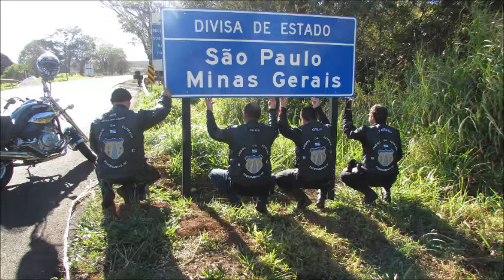uma pequena omenagem a os irmaos motociclistas com todo o meu carinho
e com esta turma de irmaos que passo meus  melhores moentos diversao.  salve a irmandade